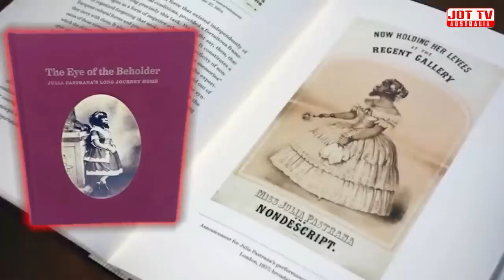ਦੁਨੀਆ ਦੀ ਸੱਭ ਤੋਂ ਬਦਸੂਰਤ ਔਰਤ ਦੀ ਦਰਦਨਾਕ ਸੱਚੀ ਕਹਾਣੀ ?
The painful true story of the world's ugliest woman ?
दुनिया की सबसे बदसूरत महिला की दर्दनाक सच्ची कहानी ?